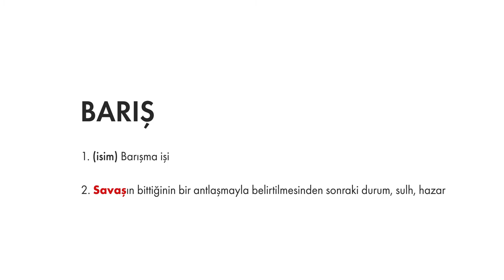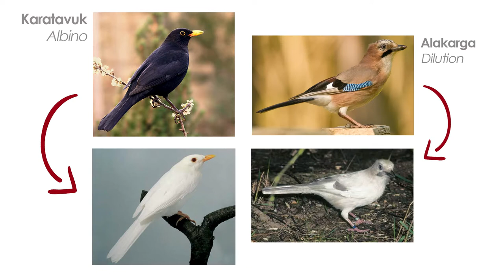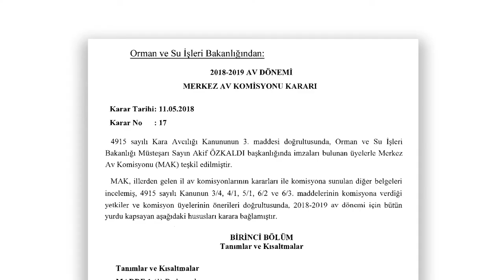Picasso'nun Barış Kuşu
Barışı tesis etmek için var olan bir sistemde, emaresinin okunmadığı bir hayata göz atalım bugün.  Sözde barış dolu günlerimizin, kanatlı şahitleri beyaz güvercinleri inceleyelim.

Kuşlar ve doğa üzerine hikayeler anlatıyorum. Kuşlarla ilgili merak edilen sorulara cevaplar arıyor, gözlemlerimle harmanlayıp hikayeleştiriyorum. Videolarımı her hafta çarşamba ve pazar günleri yayınlıyorum.